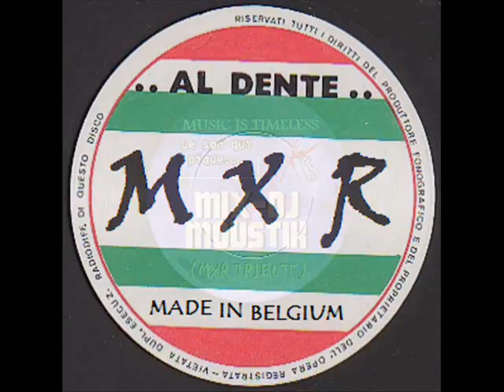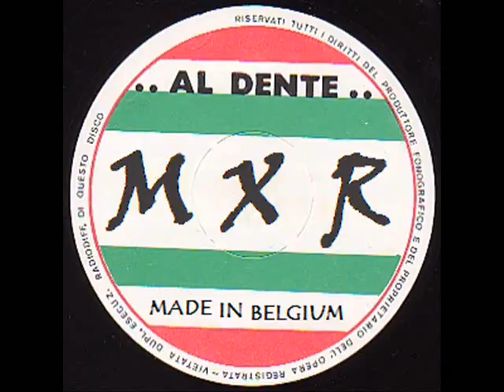Music Is Timeless (coucou à Mous)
my last new (old) mix, still linked and in the bootleg style from the '80 :)